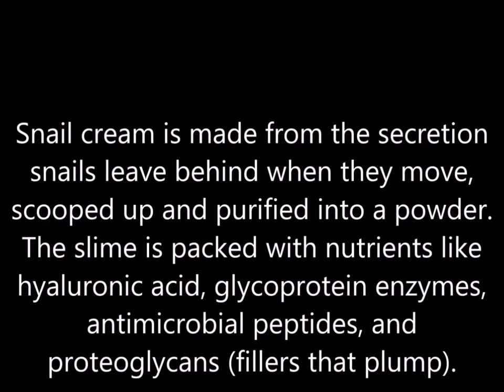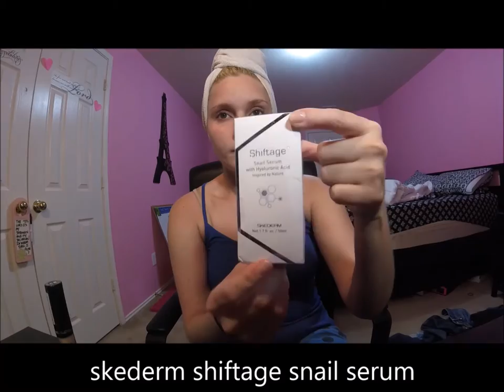Snails For Skin/Hair!! | LadyLuckTutorials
•Hyaluronic acid
•Glycolic acid
•Vitamin A
•Vitamin C
•Vitamin E
•and more!

Packed with ingredients such as glycoprotein enzymes and vitamins, snail secretion filtrate (SSF) has become one of the most popular ingredients in skincare.  It can assist with whitening, hydration, wrinkles, and protection from outside irritants. This snail serum absorbs quickly and with no sticky residue.

Product features & benefits:
•Boosts shine
•Increases thickness
•Reduces breakage
•Tames frizz & flyaways
•Hydrates hair
•Improves elasticity
•Relieves scalp irritation
•Increases manageability
•Decreases coarseness for noticeably softer strands
•Provides heat protection
•Paraben and sulfate free
•For all hair types

Hey There! Im Charity, I post Beauty videos here on Youtube. Mostly Hair/Makeup related, But i do throw in an occasional Outfit Of The Day Video, I also post Haul's and Lots of product reviews!